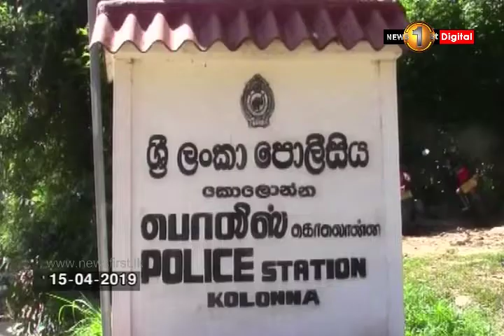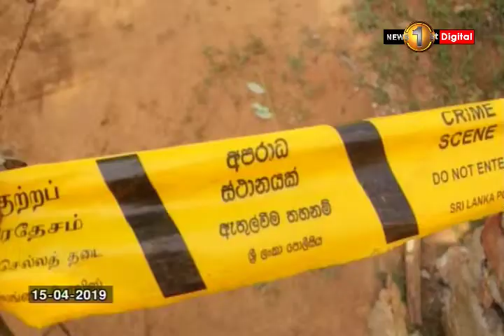News 1st: Lunch Time English News | (16-04-2019)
News1st English Lunch Time Bulletin - 2019/04/16